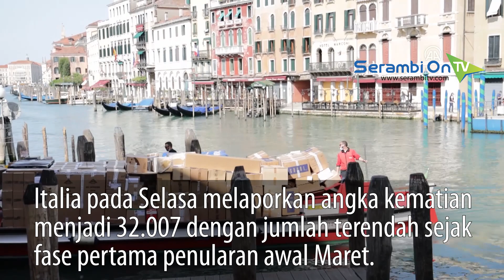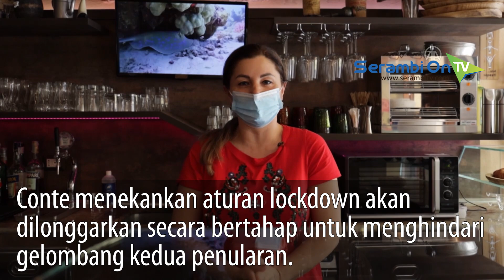Italia Klaim Puncak Wabah Corona Telah Berlalu, Kota Venice Kembali Berdenyut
SERAMBINEWS.COM, VENICE - Italia pada hari Selasa (19/5/2020) melaporkan angka kematian menjadi 32.007 dengan jumlah terendah sejak fase pertama penularan pada awal Maret.

Setelah dua bulan dikurung dengan aturan ketat, warga dan bisnis memulai kembali kehidupan yang lebih teratur.

Data yang dirilis dari Departemen Perlindungan Sipil Italia mengkonfirmasi puncak wabah itu telah berlalu.

Jumlah infeksi aktif turun 1.798, dari total 66.553.

Sementara itu, pemulihan terus meningkat, mencapai 127.326, dan banyak pasien telah meninggalkan perawatan intensif rumah sakit.

Perdana Menteri Giuseppe Conte menjelaskan bahwa aturan baru yang lebih longgar ini dapat diubah jika kurva penularan menunjukkan kenaikan baru.

Conte menekankan aturan lockdown akan dilonggarkan secara bertahap untuk menghindari gelombang kedua penularan.

Pemilik restoran harus mewajibkan jarak setidaknya 1 meter antara pelanggan saat melakukan pemesanan.

Pemilik bisnis juga diminta untuk menyimpan catatan pemesanan setidaknya selama dua minggu untuk membantu melacak kemungkinan terjadinya infeksi.